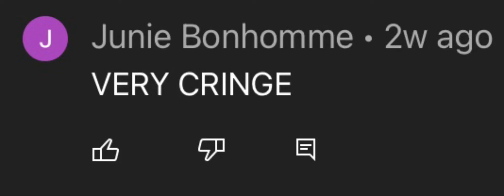They don’t deserve you! -for my cousins haters-